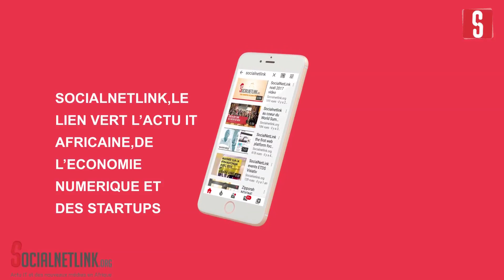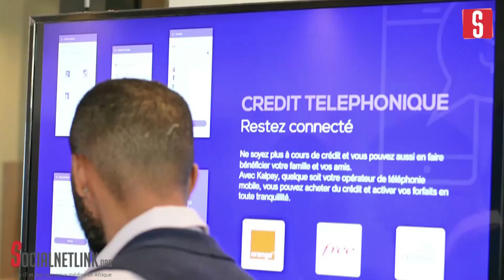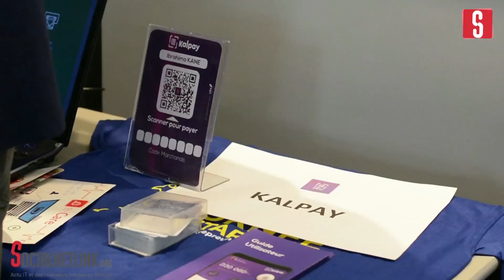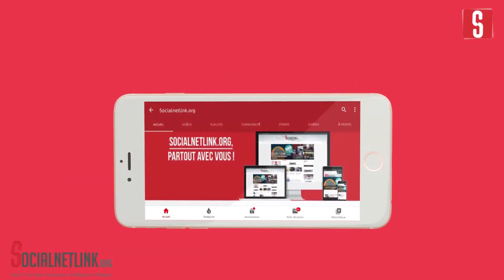KALPAY: la startup sénégalaise qui veut révolutionner le paiement avec la technologie du QR code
Scanner et c'est payé! tel est le slogan de Kalpay, une startup sénégalaise qui  veut révolutionner le paiement  en ligne. Mais la particularité de cette structure 100% sénégalaise se trouve dans son mode de fonctionnement.
En effet, il existe une multitudes de plateformes de services Wallet  intégrant une solution de paiement de services digitaux, financiers. Pour  KALPAY, il fallait réunir  un ensemble de services comme les paiements de facture, de crédit téléphonique, de recharge d’abonnement intégrés avec la technologie du QR code permettant aux utilisateurs  de payer en 10 secondes.

"En matière de transfert d’argent, nous solutions  connecte les cartes bancaires des institutions financières de la zone UEMOA.  Cependant, nous avons également la version  business qui réunit les PME et les entreprises et facilite le paiement de salaires, la gestion des abonnements avec les API qui sont intégrés" a expliqué Jean Louis GOMIS, Directeur Marketing.